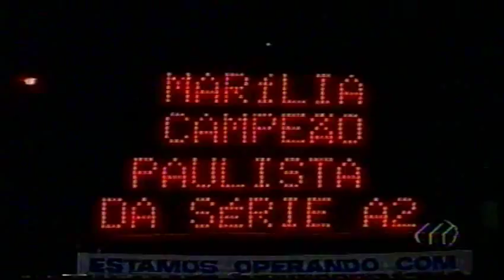MAC 3x0 Francana - Final Paulista A2 2002 - MAC Campeão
FICHA TÉCNICA

MAC 3x0 Francana

Marília
Marcelo Cruz; Claudemir, Grotto, Andrei e Rossato; João Marcos,
Perdigão, Luiz Fernando (Leandrinho) e Palhinha (Aílton); Edu (Sandro
Oliveira) e Nei Bala.
Técnico: Luiz Carlos Ferreira.

Francana
Marcelo Flores; Jaiminho, Garrinchinha, Willian e Da Silva;
Glaydson, Daniel (Deivid); Washington Fubá e Rôni; Tico Mineiro e Dé (Luís Gustavo).
Técnico: Wantuil Rodrigues.

Ocorrências - Leandrinho (M) foi expulso. Cartão amarelo para Grotto,
Andrei, João Marcos e Perdigão (M); Garrinchinha (F).

Gols: Edu, aos 24 e Andrei, aos 36 minutos do 1º tempo; Nei Bala, aos cinco minutos do 2º
tempo.

Renda e público: 15.000

Juiz: Romildo Correia, auxiliado por
Willian Valdemir Zaccaria e Arthur Alves Júnior.